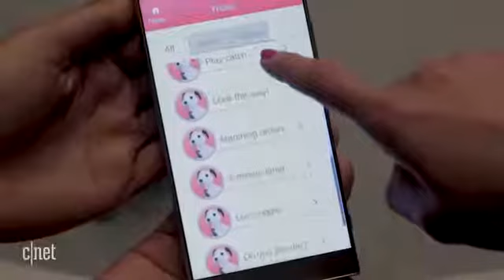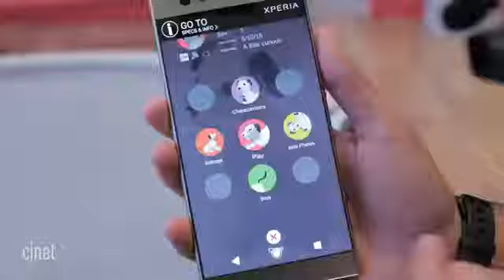We Played With Aibo Sony's $2,899 Robot Dog , Sony’s Adorable New Aibo Comes To The US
LIKE MY FACEBOOK PAGE:- TECH THE WORLD.

Hello guys in this video I'm gonna to show you that Sony’s adorable new Aibo comes to the US in 2018

And if you have any doubts then you can ask me in comment section.